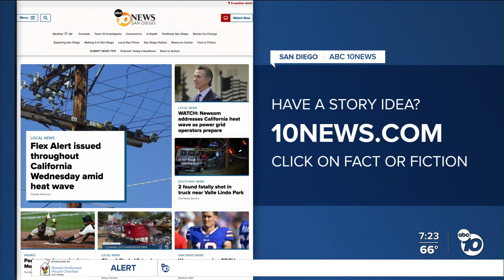Fact or fiction: Passport application denied over name?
Was a passport application denied over a Star Wars name?